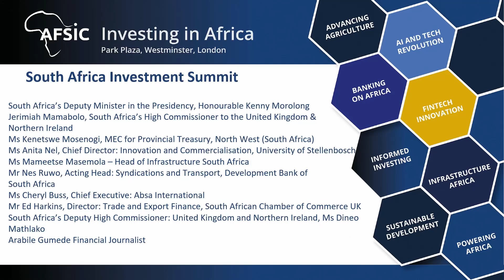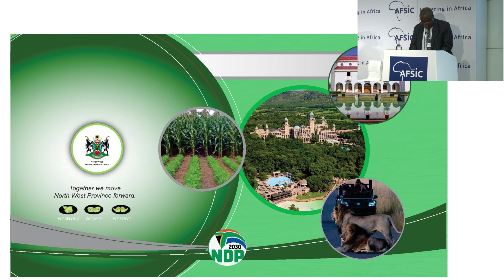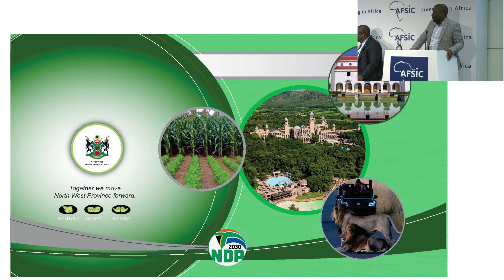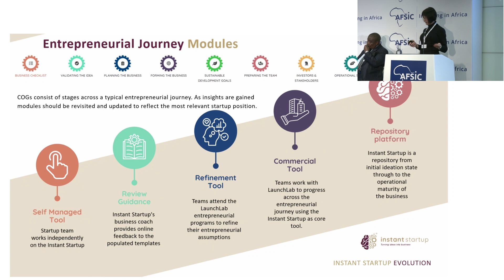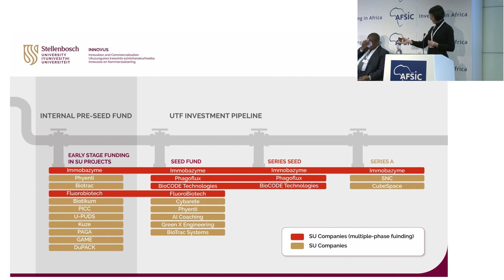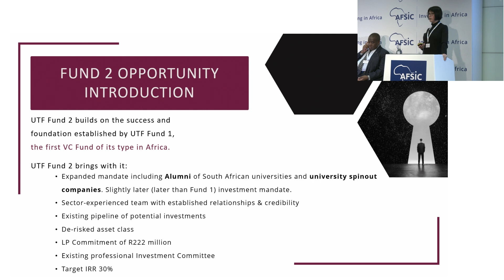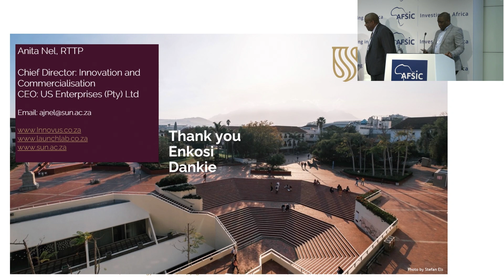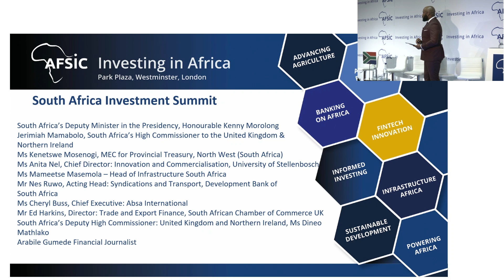South Africa Investment Summit